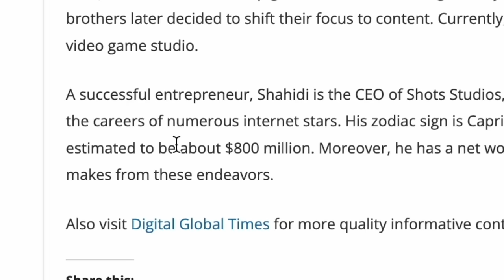Nelk Boys President: Building the Happy Dad & Full Send Empire (John Shahidi)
John Shahidi is the secret mastermind behind fullsend, happydad and Nelk! From humble beginnings to working closely with Justin Bieber and Floyd Mayweather. Earnings from his business ventures are estimated to be around $800 million & Today he’s here to share the secrets behind his success!
00:00 Intro
01:22 Happy Dad Taste Test
01:36 What's Your Role Within The Nelk Empire?
03:34 How Did You Meet The Nelk Boys?
04:10 Bridging The Creator & Business Gap
10:01 Meeting Floyd Mayweather
15:25 Do Powerful Connections Require Luck?
17:34 Creating The Money Team With Floyd Mayweather
18:18 What Is Happy Dad?
20:00 Why Happy Dad Is Dominating
21:13 Selling Out Stores With 0 Marketing
24:05 Happy Dad's Growth Strategy
27:46 Do Big Businesses Understand Creator Brands?
30:08 This Is How Much Work Success Requires!
35:16 Happy Dads Corporate Structure
39:33 Do You Argue With Kyle, Steve & Steiny?
40:54 Why Did You Choose To Work With Nelk?
43:58 The World Is Changing
46:16 Steiny VS Jake Paul On The Full Send Podcast
48:06 Why I Stopped Managing Jake Paul
51:26 Why Strike It Big & Full Send Is Different
55:58 SteveWillDoit's Channel Ban
1:01:17 How Elon Musk Is Creating 'The Everything App'
1:07:48 Rumble VS YouTube
1:10:40 Social Media Is Becoming Evil Record Labels
1:14:32 What Do You Look For In A Podcast?
1:17:37 Is Happy Dad For Sale?
1:21:02 How Did You Fund Happy Dad?
1:23:30 How Do You Competitors Perceive You?
1:30:51 The FullSend Meta Card
1:38:40 The future of AI and VR (debate)
1:47:09 Work-life Balance for Entrepreneurs
1:50:43 How to Make Important Decisions in Business
2:02:02 Steiny’s Podcast: One Night with Steiny
2:04:35 Why Your Podcast Will Fail
2:08:10 What’s Next for Full Send & Happy Dad?
2:10:29 When Is Enough Enough?
2:12:55 Inspiring the Next Generation of Creators